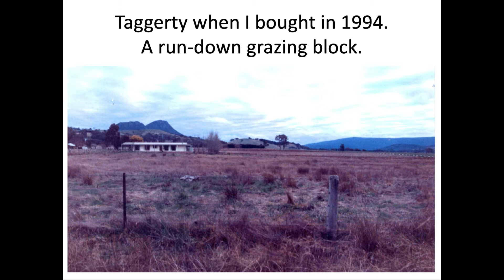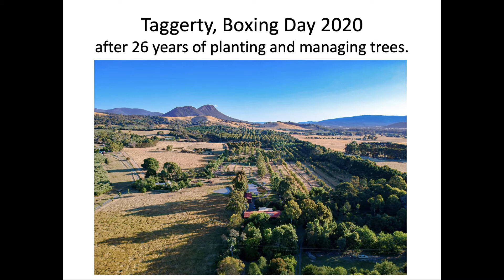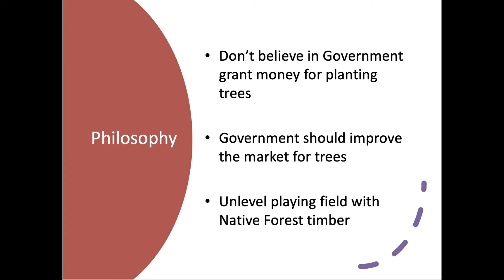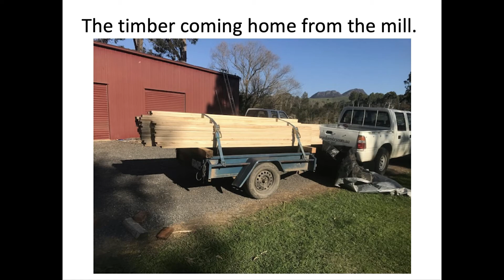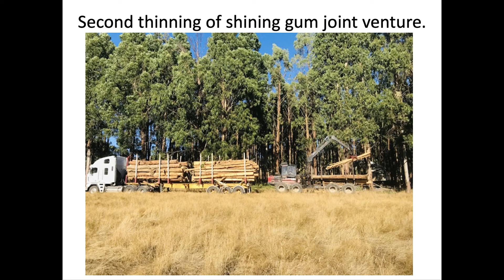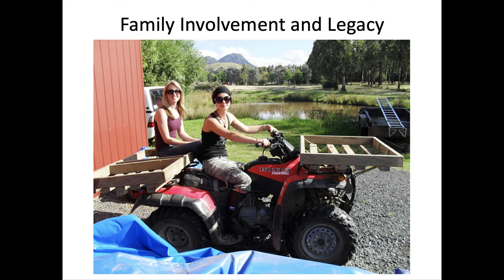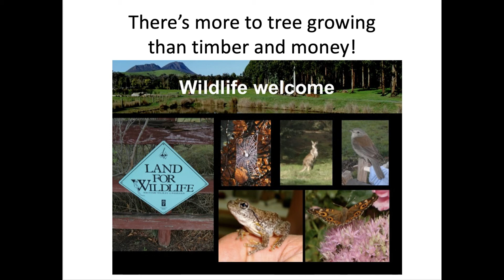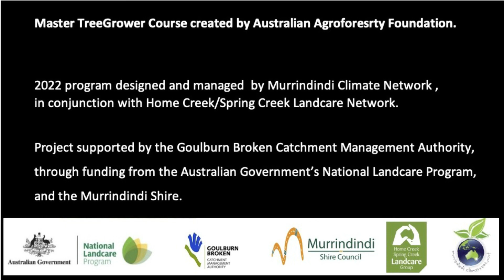Upper Goulburn 2022 MTG Presentation Day1 (John Woodley)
In March-May 2022, a Master TreeGrower (MTG) workshop was held in the Upper Goulburn region of Victoria, Australia. This is one of the presentations on Day 1 of the workshop series. The Master TreeGrower Course was created by the Australian Agroforesrty Foundation. The 2002 program was designed and managed by Murrindindi Climate Network , in conjunction with Home Creek/Spring Creek Landcare Network. The course was supported by the Goulburn Broken Catchment Management Authority, through funding from the Australian Government’s National Landcare Program, and by the Murrindindi Shire.